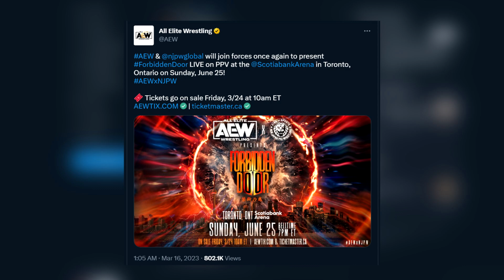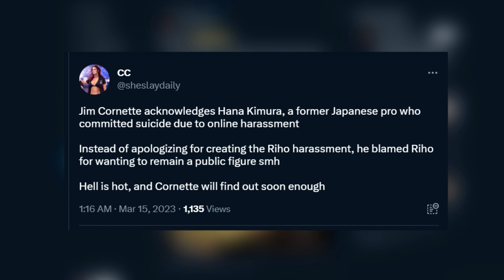AEW Dynamite 15-03-2023 - عودة هانجمان بايج مع الايليت؟ ملخص و تحليل عرض داينمايت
00:00 بداية
00:18 احتفال ام جي اف
04:03 فريق هانجمان بايج ضد فريق جون موكسلي
05:08 برومو جوس روبنسون
05:32 تحدي جايد كارجيل
05:55 ظهور تايا فالكري
06:20 برومو ريكي ستاركس
06:53 فقرة كيو تي مارشال و باور هاوس هوبز
07:16 جيف جاريت ضد اورنج كاسيدي
09:30 فقرة فريق سيريا
10:00 كلام جيم كورنت
11:10 مباراة القاب ثلاثي كيني اوميجا و يونج باكس ضد بيت الاسود ضد فريق جيريكو
13:48 كارد رامبيج و داينمايت
14:20 شكرا لكم